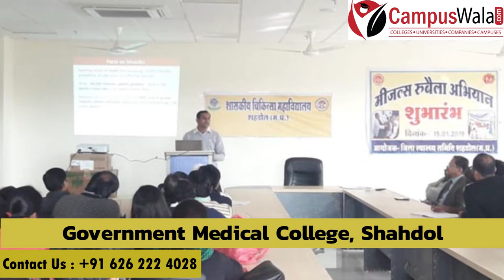MBBS From Government Medical College, Shahdol | Admissions | Medicine | Fees | Courses | Program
Hello guys!